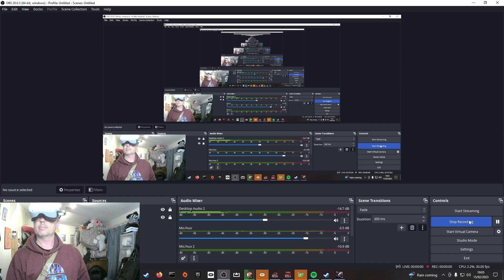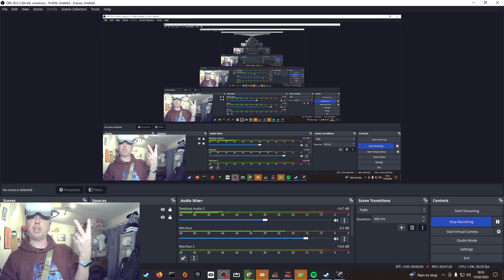Pavlov VR - Episode 269 - Snow Trail PUSH - Lafiere PUSH - Battlewar 2